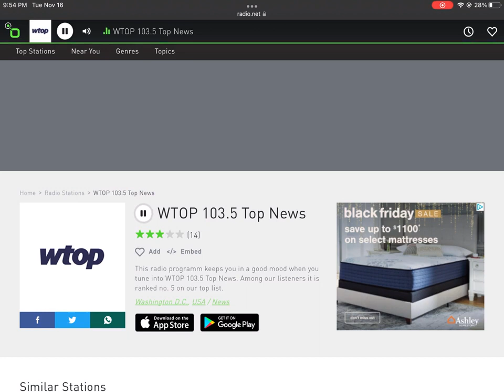WTOP Weekly Test - 11/16/2021